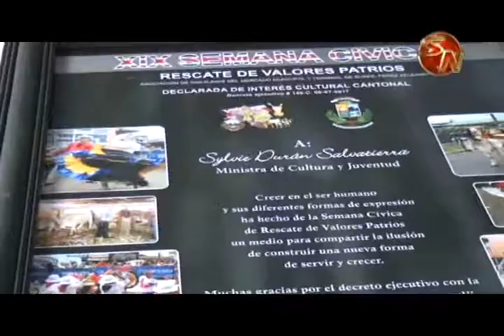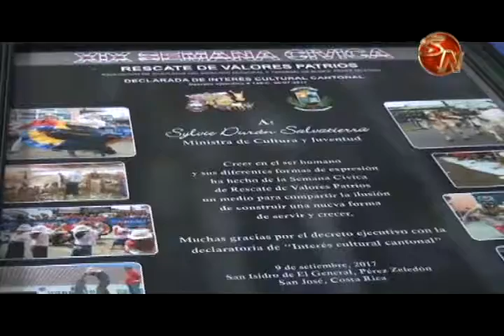Destacan interés cultura de la Semana Cívica del Mercado Municipal 1